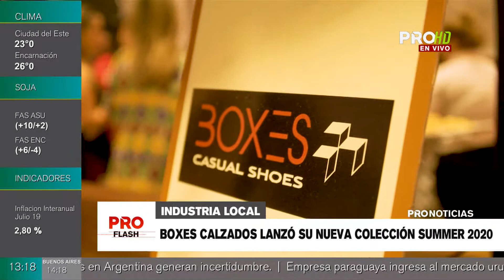Boxes calzados lanzó su nueva colección summer 2020